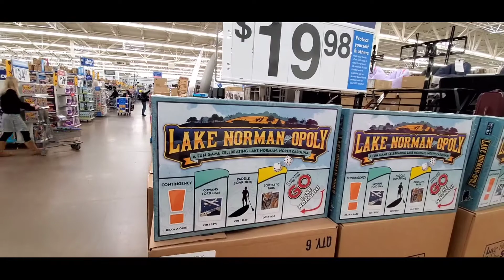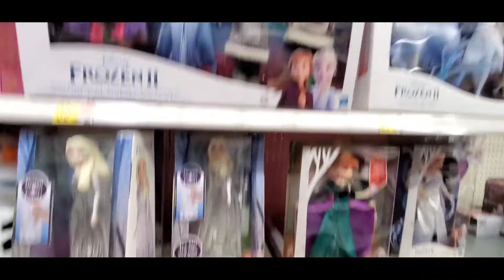HUGE CHRISTMAS GIFT SHOPPING SPREE & FINDING FAMILY CHRISTMAS PAJAMAS | VLOGMAS DAY 9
Pajamas for the family for Christmas is the Goal.  Im visiting my 3rd store.  Walmart has everything you need.

let's see if we can find them, and what else we get to help Santa.

We are Amazon Affiliates, which means if you follow the following links to purchase any of these items, we will get a portion of the sale, and we GREATLY appreciate that.  Thank you!

Link for Vitamin D Gummies:

INSTA POT:

My goal is to share humor, laughter, joy, wit and love through my YouTube channel.
This channel is dedicated to families and working women who are determined to manage life and give it more abundantly to their children and husbands.  I am dedicated to bringing fun, love and God to our every day struggles.  We will introduce quick tasty meals on a budget. We had our children late in life, but are determined to stay hip- bringing you wit, challenges, recipes, fun, laughter, rhymes, dance and tons of enjoyment as we find some of the best foods to review, cook & eat -with fun!!!

Thank you for finding the time to view my channel and visit with the Carters.  I want you COMMENT COMMIT & Stick.

My name's Lisa Carter and on this channel I share inspiration for Moms and women; while sharing encouragement and humor in Eat with Me, Cook with Me, Challenge Videos and Mommy Vlogs (Lives).

or
Greyishmom.com

Cash Ap $CarterEats

The content on this YouTube Channel and the resources available are for entertainment and informational purposes only.